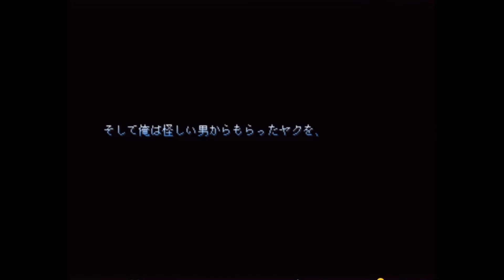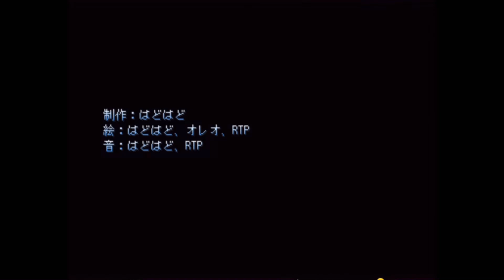ホラーゲームを制作する二人の主人公がテストプレイをしてみたらバッドエンドすぎた【作者2人】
タッキー！マッチー！アッジー！